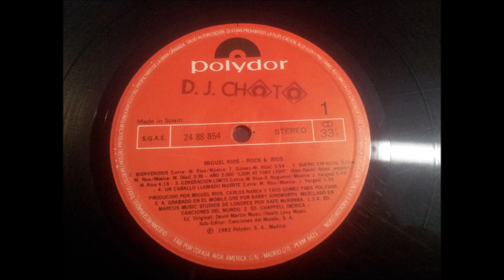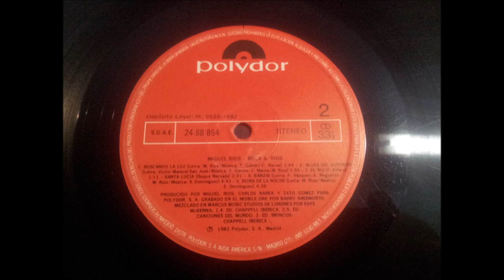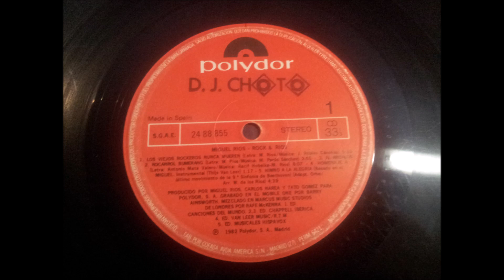MIGUEL RIOS.''ROCK & RIOS.''.(MANERAS DE VIVIR-MIS AMIGOS DONDE ESTARAN.)(12'' LP.)(1982.)